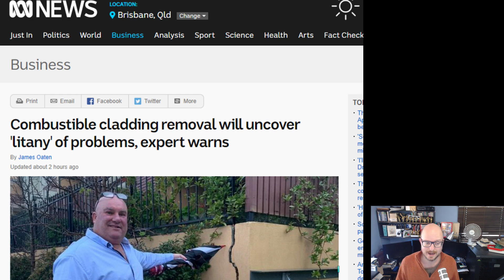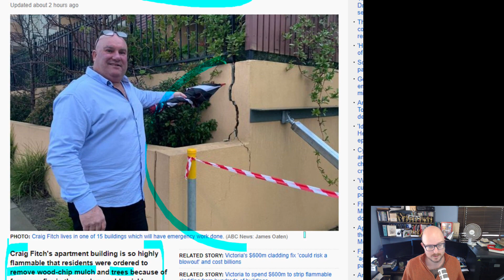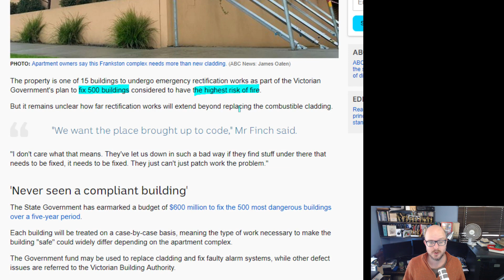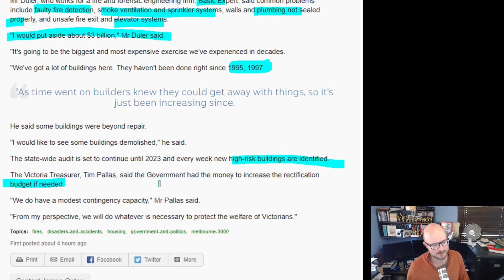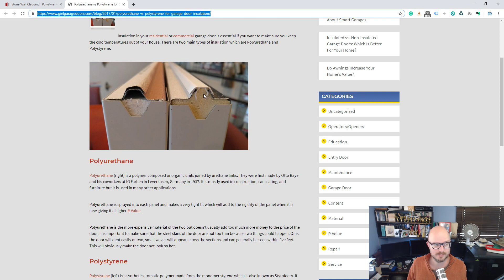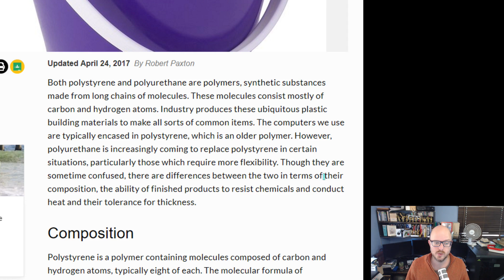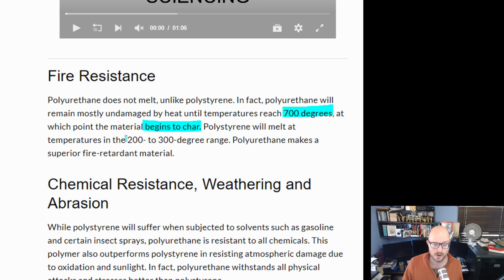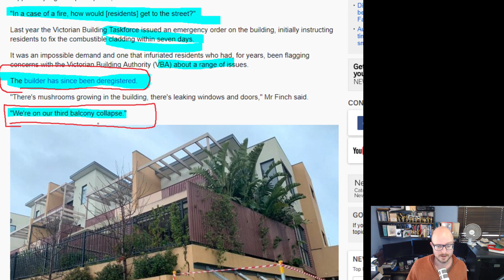The Polystyrene Cladding Risk at the Frankston Apartments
Polystyrene cladding presents a significant fire risk. Let's look at an example in Melbourne and the difference between Polystyrene and Polyurethane.

Why Buildings Stand Up